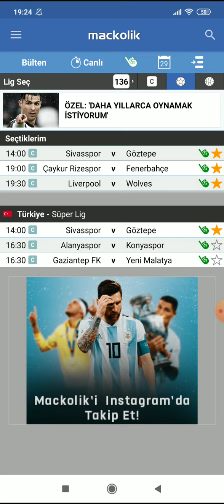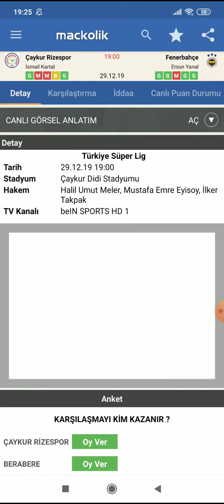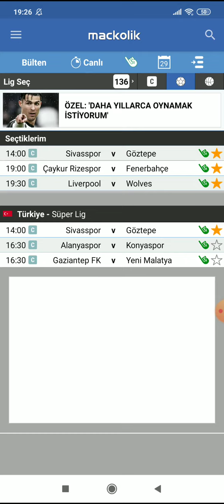29 ARALIK 2019 İDDAA TAHMİNLERİ (KUPONUMUZ TUTMUŞTUR)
▶BU KANALDA TAMAMEN ÜCRETSİZ MAÇLAR VERİLMEKTEDİR.
▶İDDAA TAHMİNLERİ KENDİ ANALİZLERİME DAYALIDIR.
▶VERDİĞİM İDDAA TAHMİNLERİNİN ÇOĞU BAŞARILI ŞEKİLDE SONUÇLANMIŞTIR.
▶TAMAMEN YASAL İDDAA SİTELERİNDEN OYNAMANIZI TAVSİYE EDİYORUM.
▶18 YAŞINDAN KÜÇÜK BİREYLERİN OYNAMASINI ÖNERMİYORUM.
▶İDDAA TAHMİNLERİ SADECE FUTBOL TAHMİNLERİ OLARAK VERMEKTEYİM.
▶HERKESE BAŞARILAR